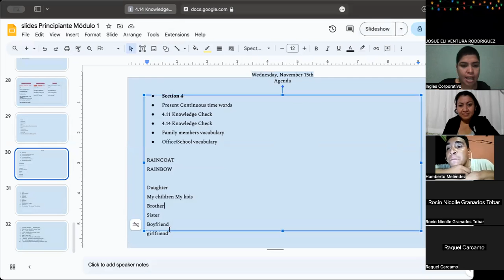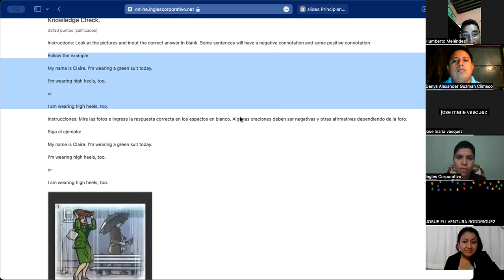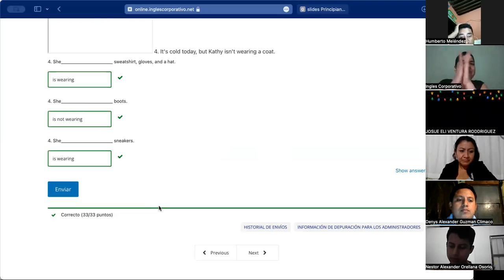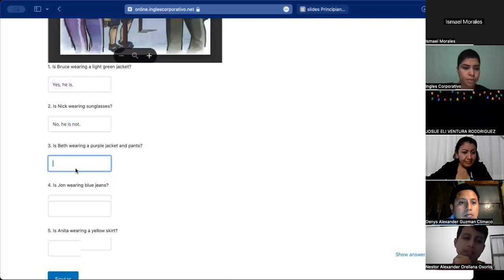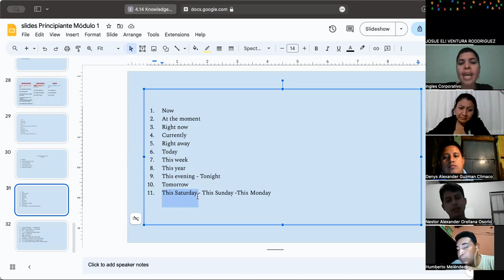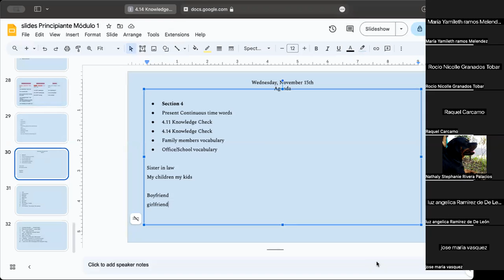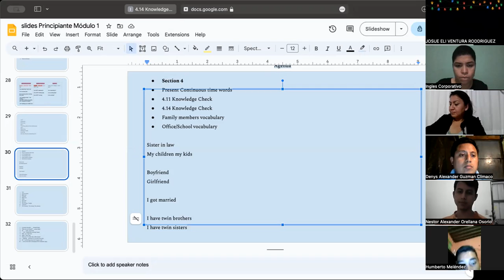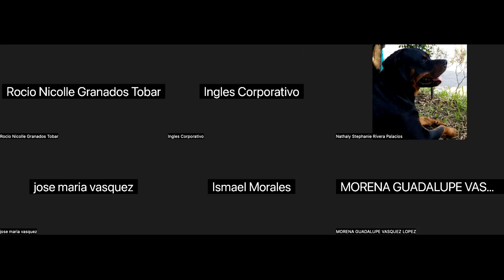SESSION 10-15/11/2023-P1-01-9-10-PM-11-2023-MIRANDA-FAMILY VOCABULARY